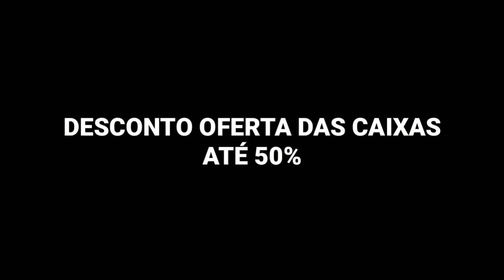NOVO EVENTO DE RECARGA 1 DE 3! DESCONTO CAIXAS NA LOJA! FREE FIRE